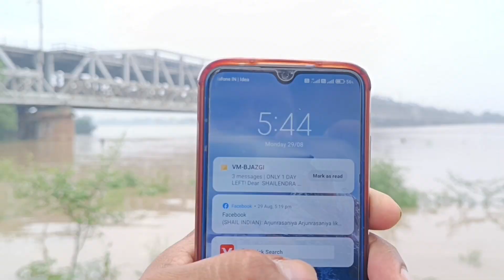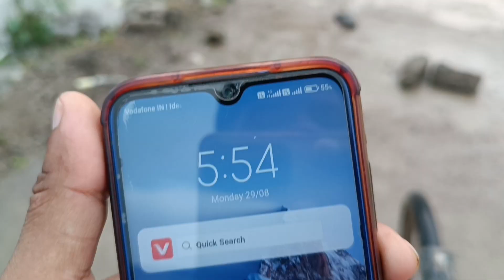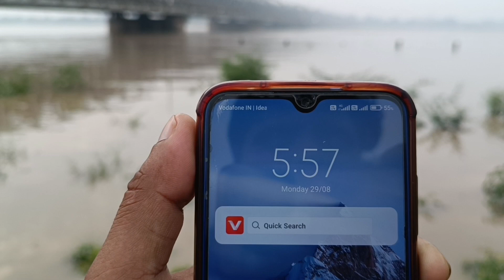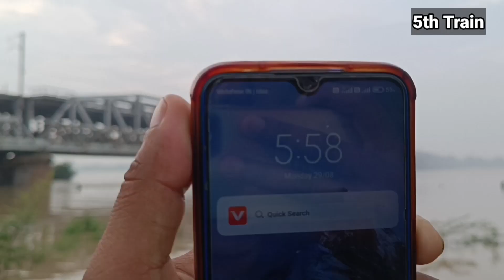Prayagraj Yamuna Naini Bridge ,यमुना ब्रिज से 24 घंटे में गुजरती है इतनी ट्रेन?